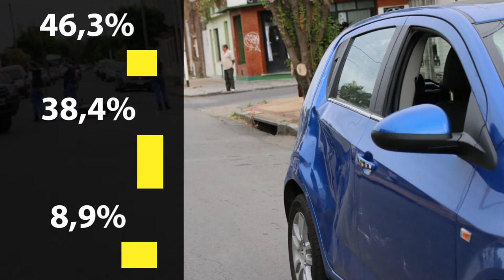Accidentes de tránsito en 2017